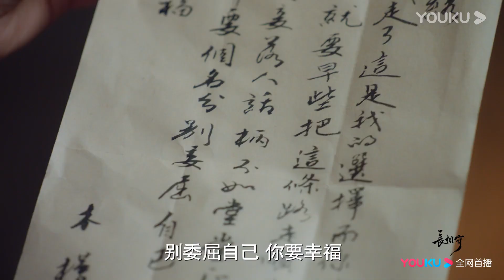司马遽送木槿离开紫园，非白锦绣都痛在心中《长相守》｜于小彤 关智斌 毛晓慧 楷旋 黄觉 林雨申 宣萱 元华 郭峰 米雪 徐少强 The Twin Flower Legend【捷成华视偶像剧场】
《长相守》
导演：吴锦源
主演：于小彤 关智斌 毛晓慧 楷旋 黄觉 林雨申 宣萱 元华 郭峰 米雪 徐少强 黄海冰
集数：60集

剧情简介：
聪颖的花木槿生在五代十国的乱世。童年时和孪生妹妹花锦绣被卖到权臣原家为奴。路上与同行的其他三个孩子于飞燕、宋明磊和姚碧莹结义金兰，发誓相互照应。为在危机四伏的原家生存下去，助小五义兄妹出人头地，花木槿甘愿做苦役，用父亲传授的《商训》和智巧之术帮助兄弟姐妹化险为夷站稳脚跟。花木槿凭智慧最终助原家击败群雄、成就霸业.